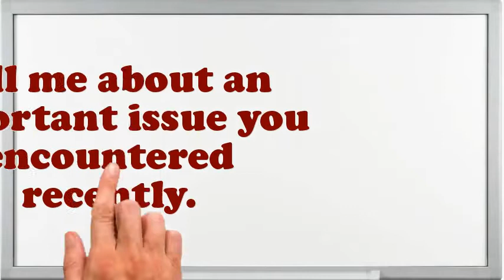Storeroom Person interview questions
Interview Questions for Storeroom Person.Why do you think you are eligible for the position of Storeroom Person?Give me an example of a high-pressure situation?What steps do you follow to study a problem before making a decision?What was the most complex assignment you have had?How well did your college experience prepare you for this job?